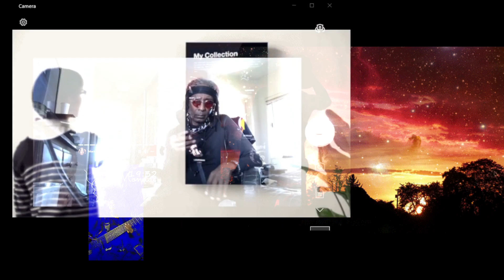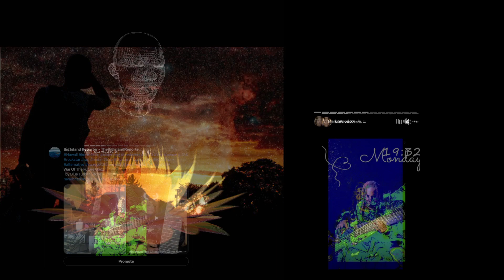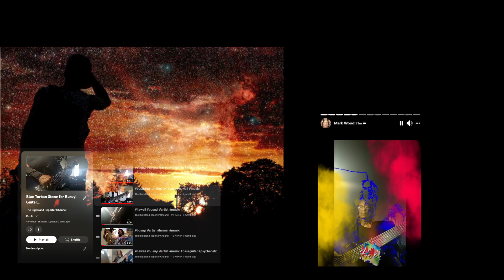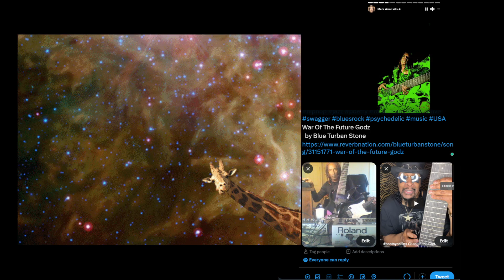Blue Turban Stone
Descend 2 Depths aka Devil Funk